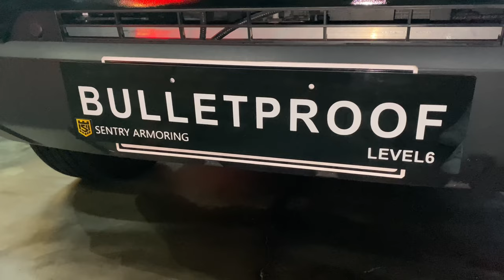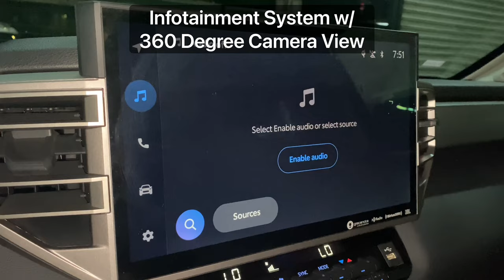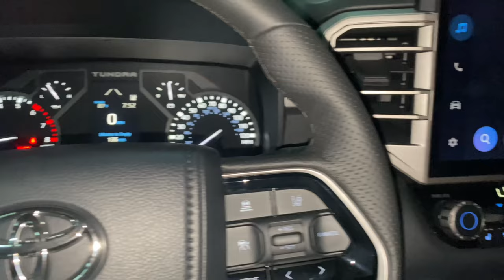For Sale (Philippines) - BULLETPROOF 2023 Toyota Tundra Limited 4x4 Armored Level 6 - BRAND NEW!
🛡️BULLETPROOF Brand New 2023 Toyota Tundra Limited 4X4 Armored Level 6

‼️ ON HAND unit, ready to release!

❗️With WARRANTY on Armored Components

Armored Components Features:
• Level 6 Armored Body and Glass
• 360 Degree Protection
• Armored Fuel Tank
• Kevlar Floor Protection against Bombs
• Runflat Tires/Inserts
• Upgraded Brakes, Shocks, Suspension
* Rough Country Suspension
•Engine Bay Protection
• Upgraded Door Hinges
• Overlap Door System/Door Crevice

Unit Specs:
• 3.5l V6 4x4 Gas Engine
• 10-Speed Automatic Transmission
• 5-Seater
• Leather Seats
• Infotainment System with 360 Degree Camera View
* Apple CarPlay
• CrewMax Cab with 5.5ft Bed
• Original Toyota Bed Extender

🔧 After Sales servicing is available through our OWN and ACTUAL service center.

(NO NEED to bring your unit elsewhere for your own convenience)

📍 With ACTUAL and PHYSICAL showroom for viewing of units.

Address: #102 Timog Avenue, Quezon City